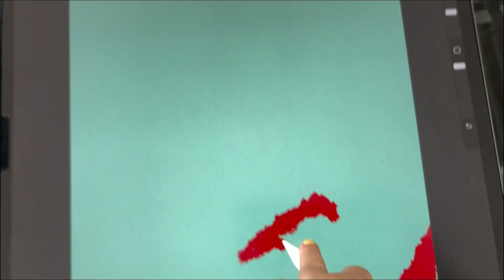Lidya Peri Arts - MGR5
World's Youngest Digital Artist Lidya Peri

Lydia Peri's abstract drawings, which she started at the age of 1.5, are causing admiration.